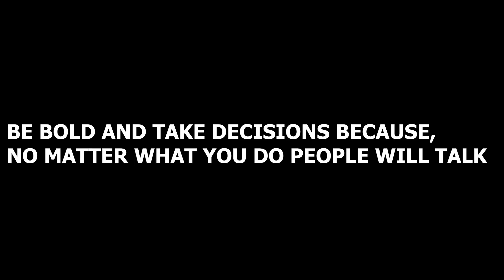BE BOLD AND TAKE DECISIONS BECAUSE,NO MATTER WHAT YOU DO PEOPLE WILL TALK IN THE END. // AHAFO TV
This is a video about taken decisions for yourself. Whenever you want to take decision be bold and and take that decision because, no matter how it end people will talk .